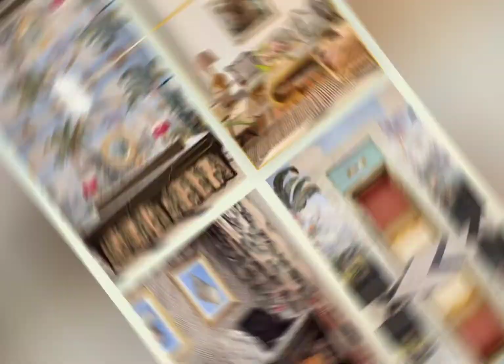Pharrell Williams and David Grutman Open Goodtime Hotel in Miami Beach!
The Goodtime Hotel, which was designed to reflect the famed art deco architecture of the local area, is a collaboration between Williams and entrepreneur David Grutman.